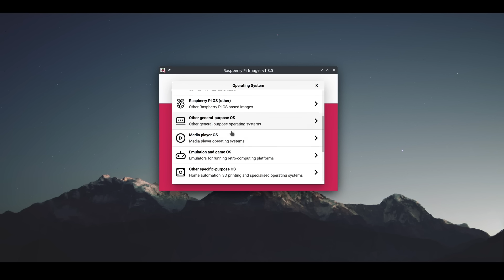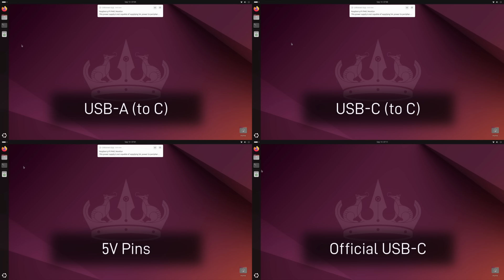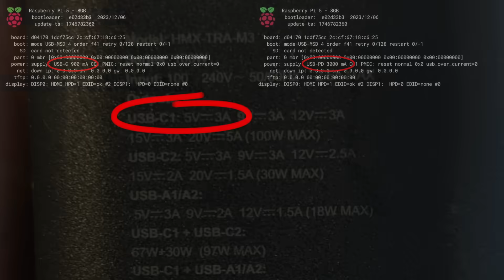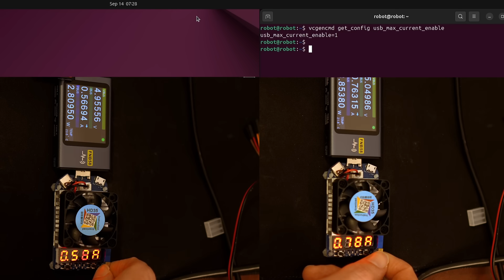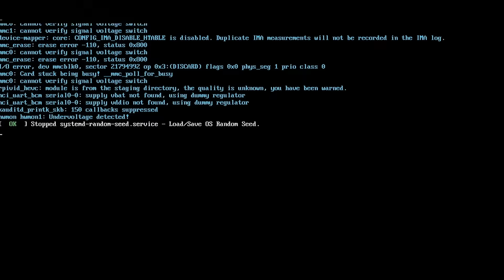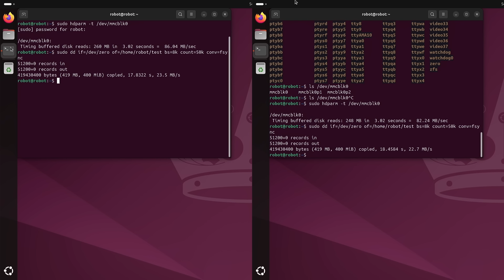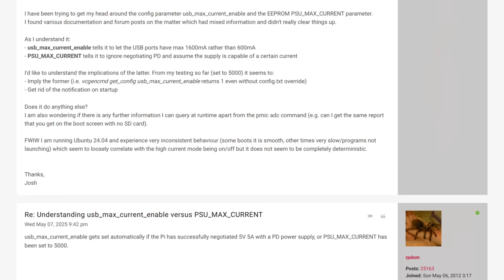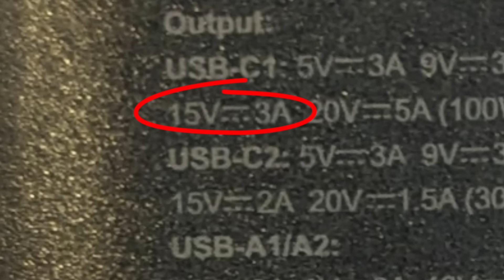How to make a Raspberry Pi 5 actually work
The Raspberry Pi 5 is a great piece of equipment but it is very finicky with how you power it - this is especially a problem in robotics where we often need to run it off batteries or other non-standard power supplies.

This video shows three different ways that you may find useful to get the most out of your Pi, however you are powering it.

00:00 - Intro & The Problem
01:40 - Exploring the USB power issues
04:55 - Fixing the USB out current
05:45 - EEPROM Changes
08:45 - PCBWay
09:26 - The easy fix
12:35 - Outro